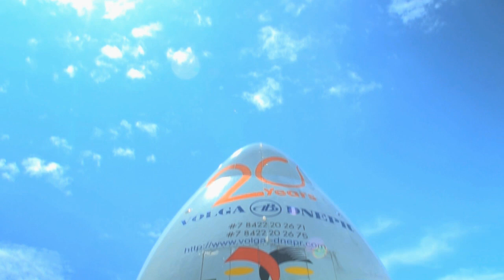Volga-Dnepr LNG project in Papua New Guinea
Volga-Dnepr Group is the world's largest transporter of outsize and super-heavy air cargo with an impressive fleet of 10 x AN-124-100, 5 x IL-76TD-90VD, 12 x Boeing 747 and 3 x AN-12 freighters.

Our Engineering & Logistics Centre (ELC) provide unique solutions for complex worldwide transportation, engineering and logistics projects via a diverse range of modes.